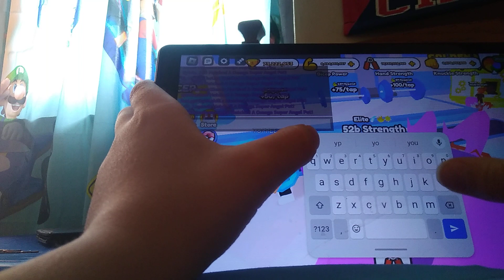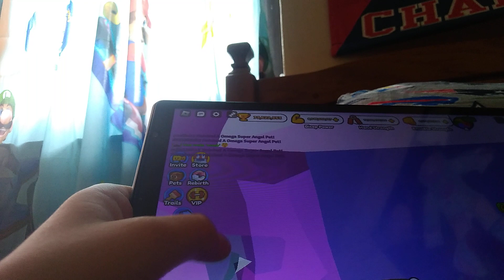Part2 of trying to beat the Rogue Ai